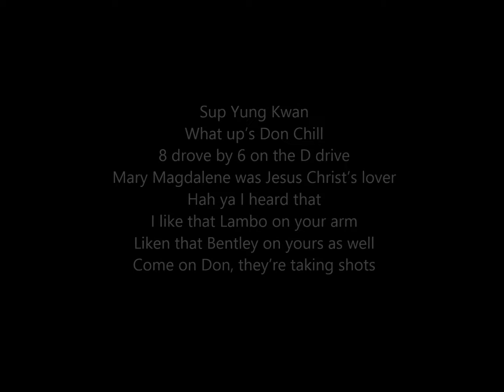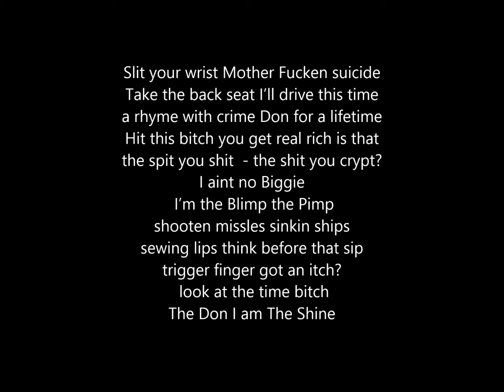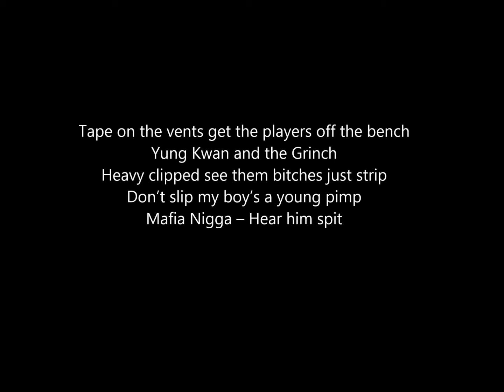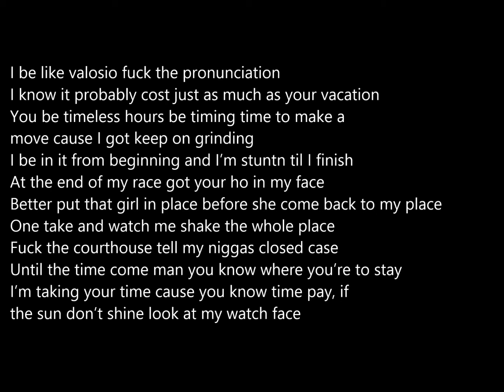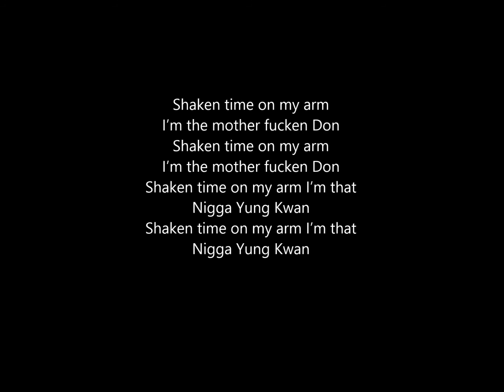Shaken Time Lyrics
Hypnocratic Music by the Empress of New Israel